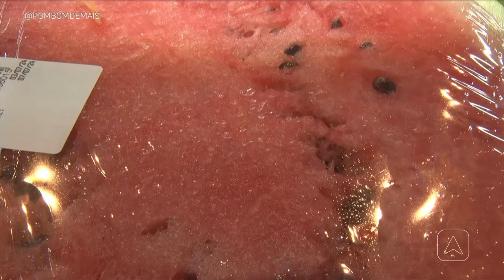Fruta e saúde: conheça os benefícios da melancia para a saúde